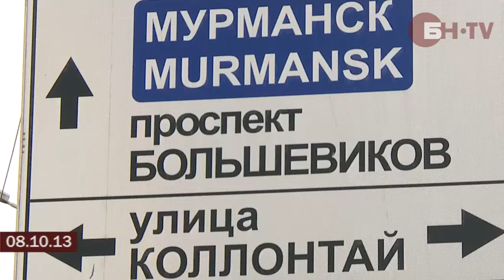Невский округ: у метро и с видом на Ледовый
Две станции метро, зеленые зоны, развитый коммерческий сектор -- все это делает центральную часть Веселого Поселка весьма привлекательной с точки зрения выбора места для жизни. К тому же изрядную долю жилищного фонда округа составляет «новая вторичка».